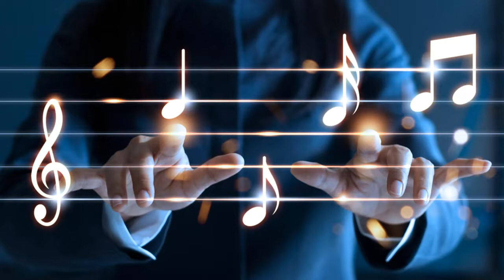Yuri!!! on ICE OST - Yuri On Ice - Hour Loop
Really amazing song from an equally amazing show.

Song: Yuri On Ice
Artist: F.B. Piano Anime